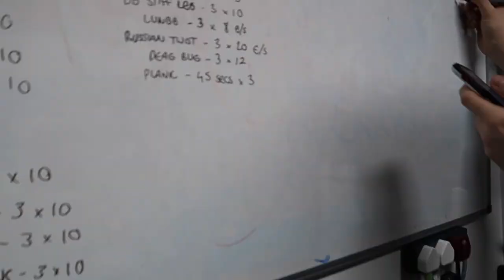a day in my NEW life!!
Hi my lil chicks!!

We life update for you all and I am SO EXCITED!! This really feels like my wee dreams are starting to come true, and I only have you guys to thank!!

Thank you so much from the bottom of my heart for all of your support, it genuinely means the world.

Megano xoxoxo